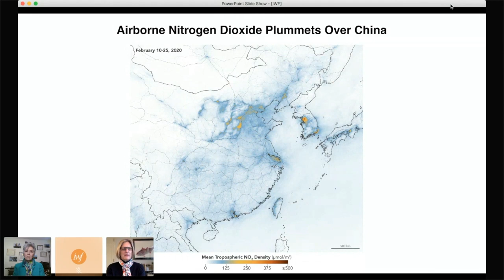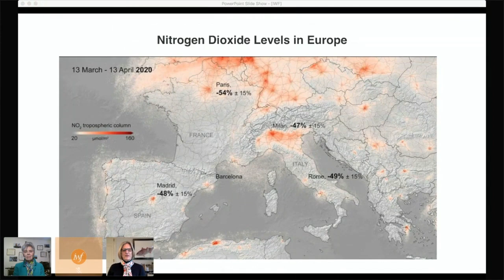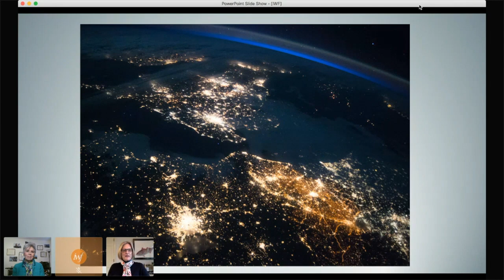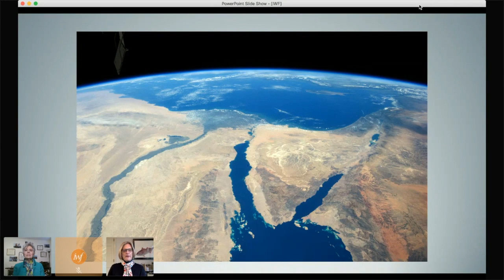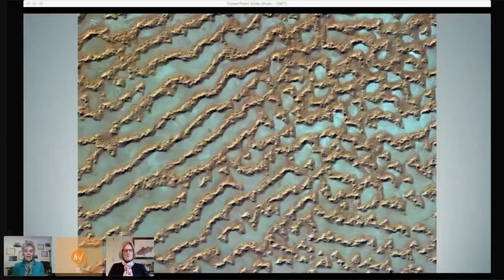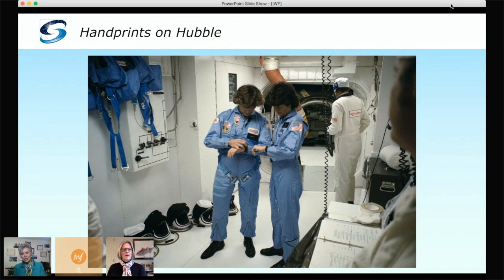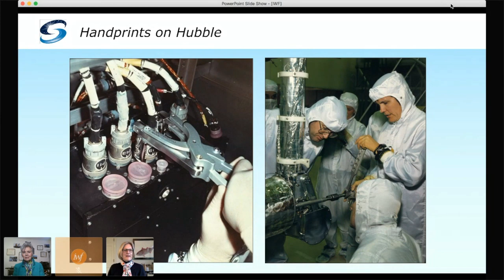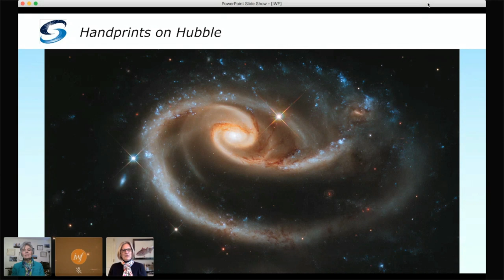A Conversation with Dr. Kathy Sullivan, Astronaut and the Most Vertical Girl in the World.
Just in time to celebrate both Earth Day and the Hubble Space Telescope's 30th anniversary, Kathy will discuss the transformative power of satellite imagery and the importance of the Hubble Telescope for everything from global defense to economic activity. She will also offer her perspective on the environmental impact of the pandemic, having served as the Undersecretary of Commerce for Oceans and Atmosphere at the U.S. National Oceanographic and Atmospheric Administration (NOAA).

The session will be moderated by Jeanne Meserve, an Emmy award-winning journalist and Board Director for the Space Foundation.

Kathy, a member of IWF Ohio, is a distinguished scientist and renowned NASA astronaut. While at NOAA, she worked on fisheries biology, climate change, satellite instrumentation and marine biodiversity. She is also an inductee in the Astronaut Hall of Fame.

Kathy’s session will take you to the world beyond, exactly when we all need it.